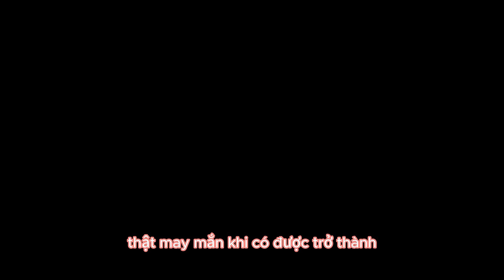Danh hài Vân Sơn kỷ niệm 33 năm ngày cưới,Và phản một câu về vợ